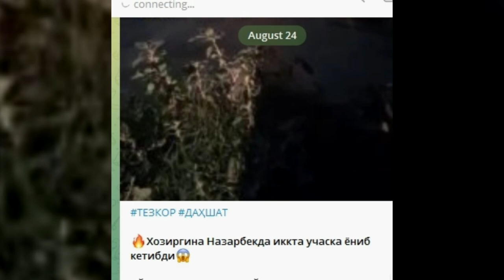Тошкентда кеча нималар булди куринг